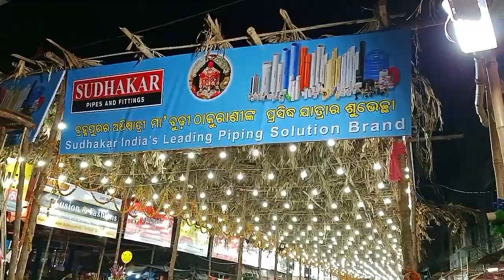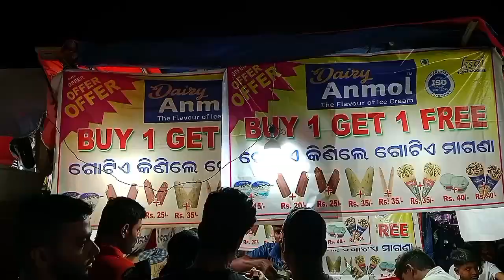ମା ବୁଢ଼ୀଠାକୁରାଣୀ ଯାତ୍ରା ବ୍ରହ୍ମପୁର || ମିନା ମେଳା ରାମଦଳୀ